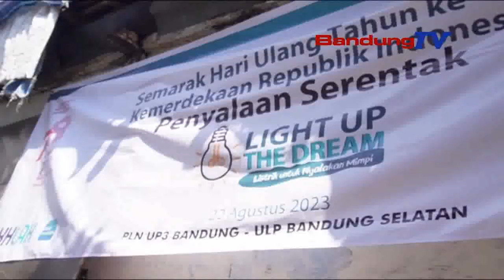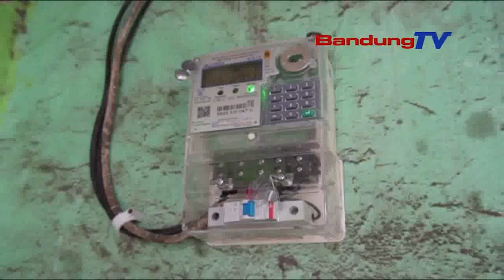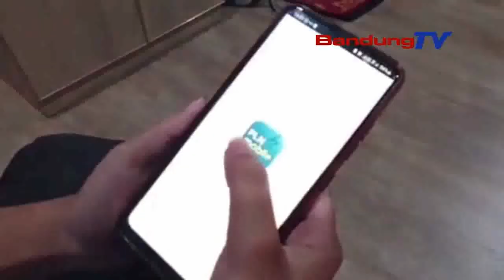NYALAKAN IMPIAN KELUARGA KURANG MAMPU, PLN KEMBALI SAMBUNGKAN LISTRIK GRATIS DONASI PEGAWAI